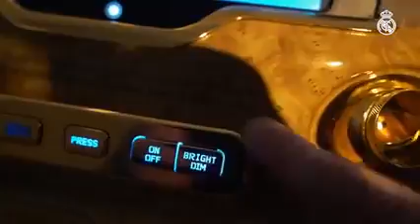The most expensive player in the world-اغلي لاعبيه في العالم